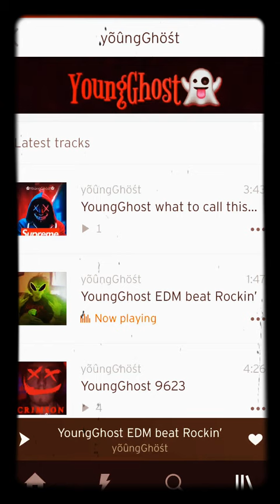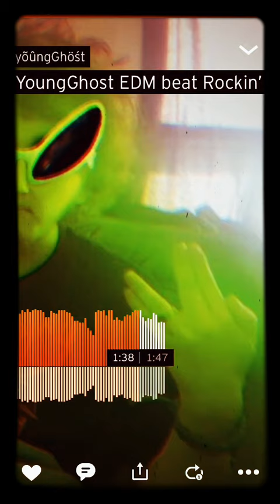Alien 👽 Rave party 🎈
Edm rave beat